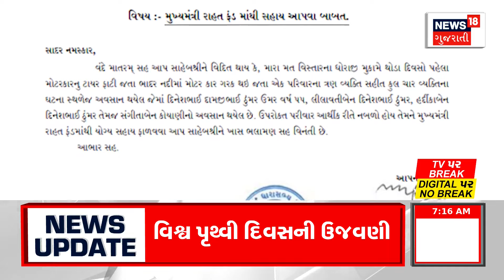Ahmedabad News : ચૂંટણીને લઈને અમદાવાદમાં તૈયારીઓ પૂરજોશમાં | Gujarati Samachar | News18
Voting is going to be held in Gujarat on May 7. The Ahmedabad district administration has started finalizing all the preparations.

આગામી 7 મેના રોજ ગુજરાતમાં યોજાવાનું છે મતદાન.જેને લઈને અમદાવાદ જિલ્લા વહીવટી પ્રશાસને તમામ તૈયારીઓને આખરી ઓપ આપવાનું શરૂ કરી દીધું. n18oc_ahmedabad